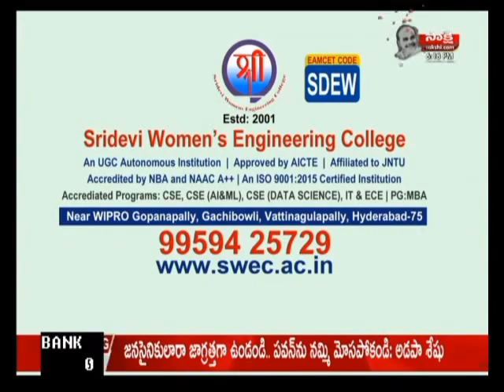SWEC IN SAKSHI NEWS | Sridevi Women's Engineering College in news channel | SWEC - SAKSHI TV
100% Placement Training from first to final year.
COURSES:
B.Tech Courses offered:
Computer Science & Engineering (CSE)
CSE (Artificial Intelligence & Machine Learning)
CSE (Data Science)
Information Technology (IT)
Electronics & Communication Engineering (ECE)
PG Course offered:
Masters in Business Administration (MBA)

CAMPUS HOSTEL:
Exclusive women’s hostel
Within college premises
Clean and well-maintained rooms
In house canteen facility Safe and Secure

COLLEGE FEATURES:
NAAC & NBA accredited, ISO certified institute Highly competent and dedicated faculty Teaching through ICT
100% placement assistance
Training and Skill building from 1st year Campus Hostel and Transport facility available